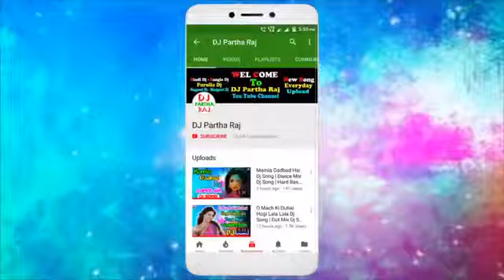Matal Dance Mashup Dj Song | Dance Mix Dj Song | Hard Bass Mix Dj Song